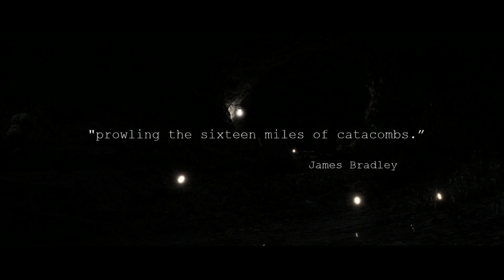EPISODES FROM IWO JIMA | Battlefield V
My winning entry in the "Battlefield V War in the Pacific Nvidia GeForce Cinematic Contest".
All footage in this video was recorded in random unscripted multiplayer matches.